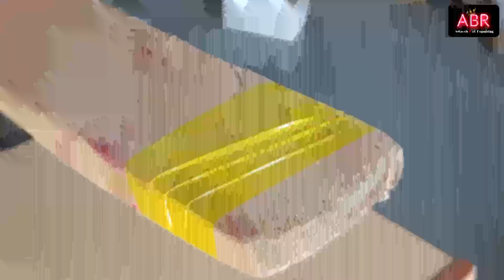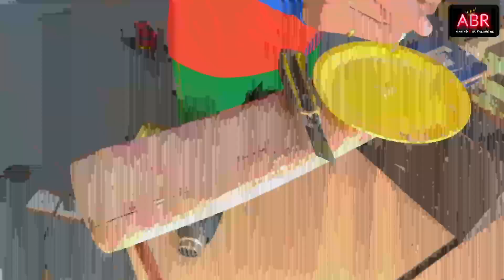Cricket Bat Repair EP_16 Face Side Grains Damage || एक साईड से तूट गायी बॅट